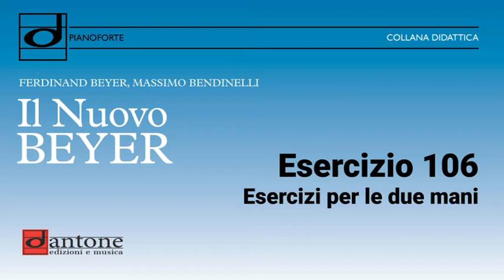Esercizio 106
Materiale multimediale collegato al volume: "Il nuovo Beyer"